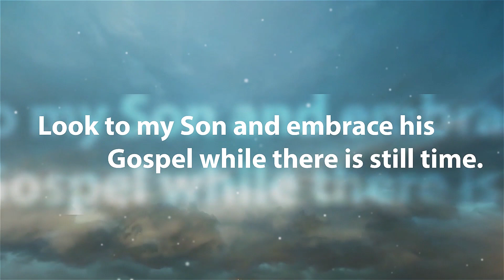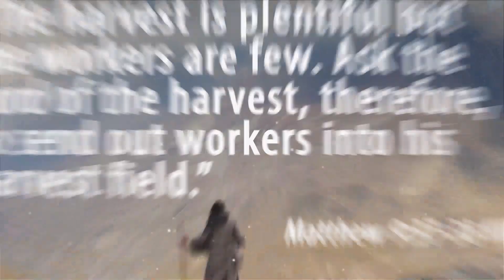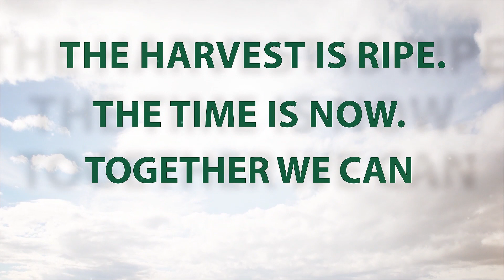Operation Carpe Diem